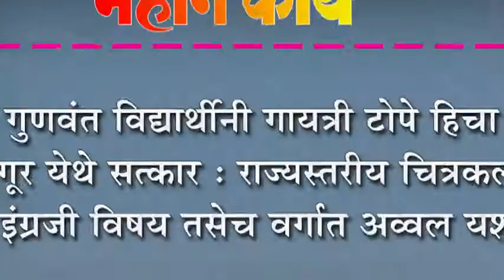गुणवंत विद्यार्थीनी गायत्री टोपे हिचा मांगूर येथे सत्कार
गुणवंत विद्यार्थीनी गायत्री टोपे हिचा मांगूर येथे सत्कार : राज्यस्तरीय चित्रकला, इंग्रजी विषय तसेच वर्गात अव्वल यश